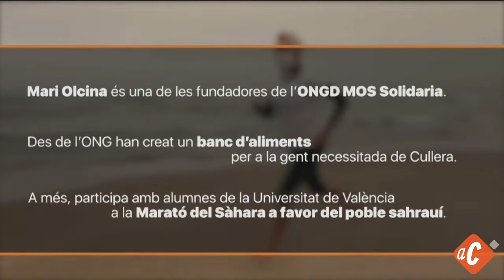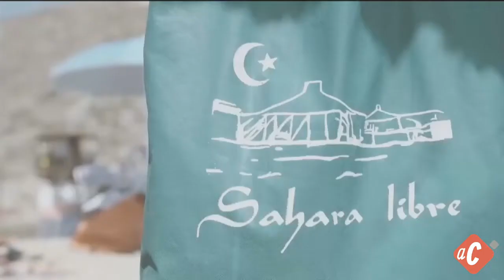+ En Meta - Mari Olcina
Descubre la historia de Mari Olcina de la mano de Teika.